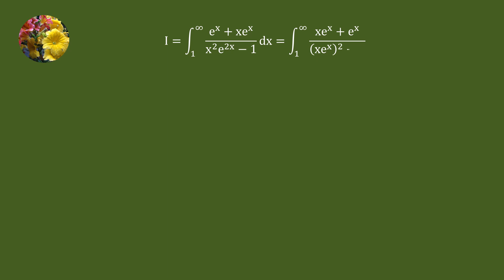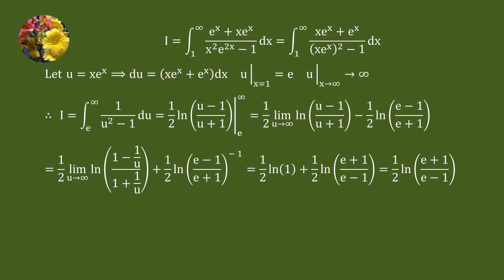Improper Integrals (2024 MIT integration Bee Regular Season Problem # 19)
Integrate (e^x + xe^x)/(x^2e^(2x) -1)dx from 1 to infinity